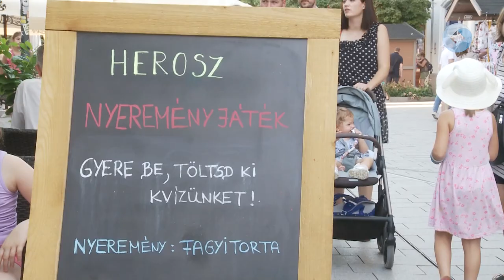Hontalan állatok világnapja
A megunt, kidobott állatokra hívták fel a figyelmet augusztus 16-án, a hontalan állatok világnapján. Ennek alkalmából adománygyűjtést szervezett az egyik fehérvári cukrászda, valamint meglepetéssel is készült a kutyusoknak.